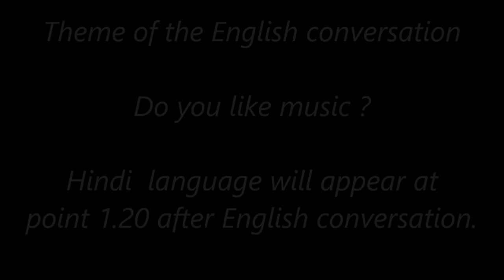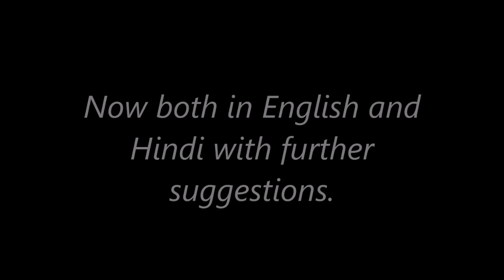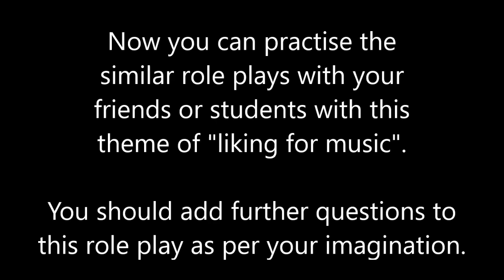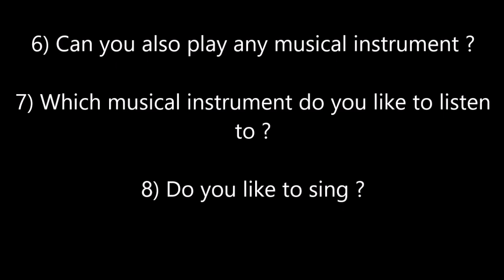Daily Use Sentences in English and Hindi - Role Plays for English Conversation -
The conversation shown in this video has been taken from the following channel and the link of which is attached herewith.

The original video has been reused to serve the purpose of students of India whose native language is Hindi. Thanks to the original creator.

REAL CONVERSATION
AMERICAN SPOKEN ENGLISH